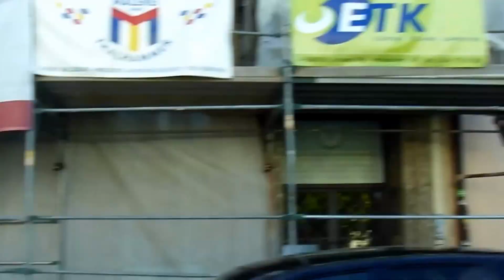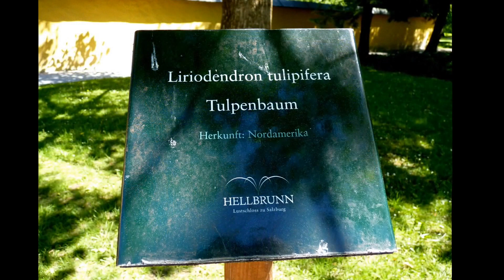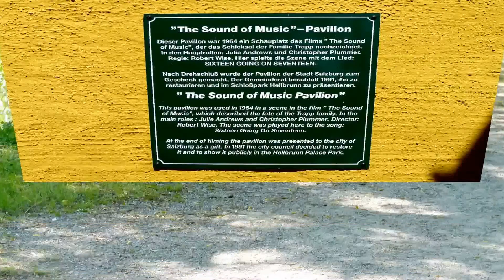Hellbrunn, Salzburg - A Day Trip